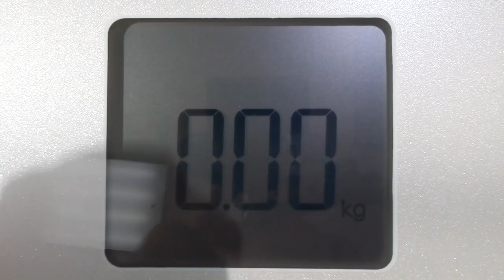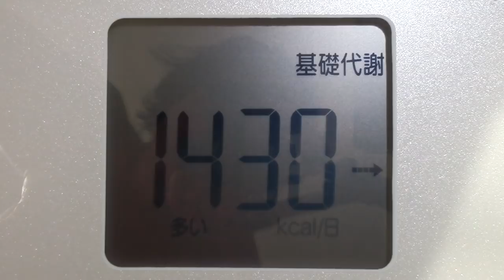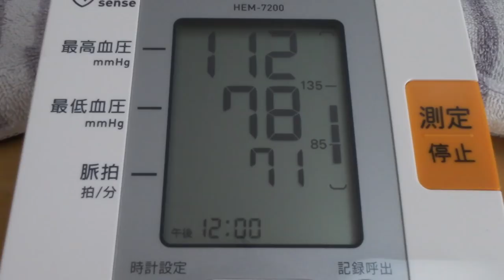【不食断食絶食】１０００日間絶食します「絶食２８６日目」＃２８６【霊仙】2019/01/26